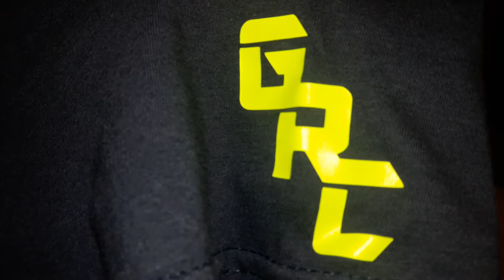Check this out!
Get your apparel soon GRC T-Shirts and hoodies